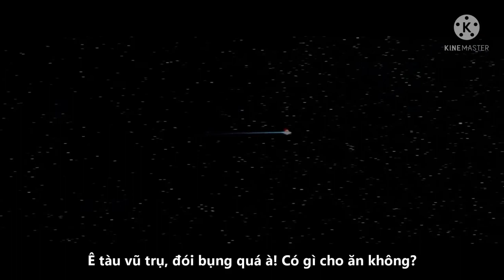Master Huy Gaming TV - Cris Devil Gamer lồng tiếng Shaun The Sheep Người bạn ngoài hành tinh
bạn muốn biết thêm về kênh chính của mình thì hãy bấm vào đây🔻
Chúc các bạn xem video vui vẻ và có 1 ngày thật nhiều sức khỏe và tốt lành🤗🤗🤗🤗🤗🤗🤗🤗🤗🤗🤗🤗🤗🤗🤗🤗🤗🤗🤗🤗